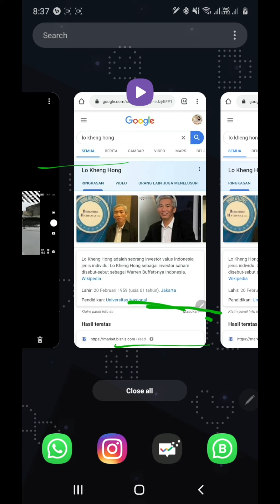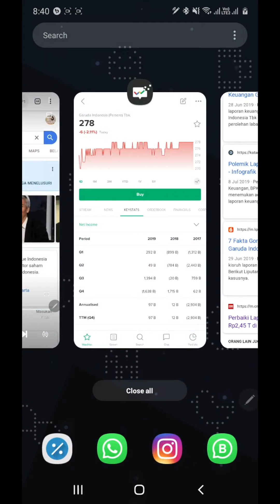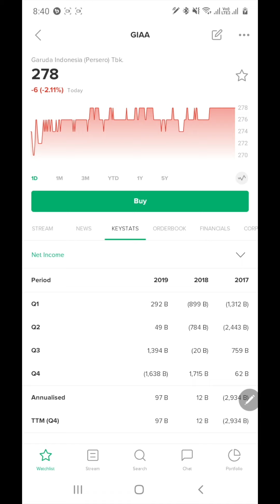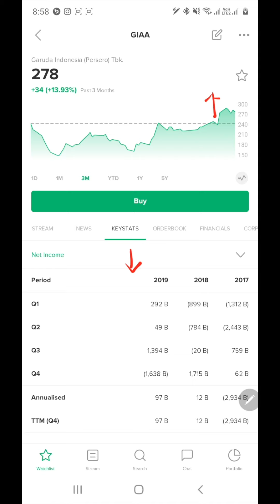[SAHAM 003] GIAA-Saham yang ga akan dibeli pak Lo Kheng Hong !